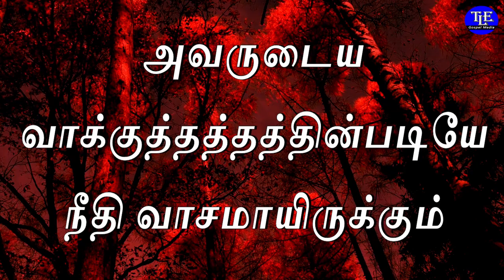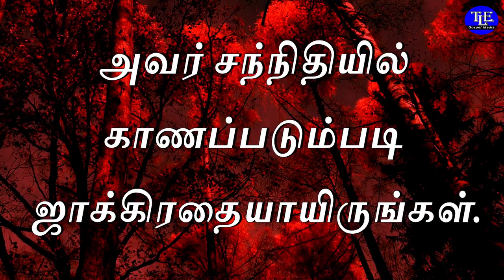Indraya vasanam |04/09/2023| Today Bible Verse in tamil | Todays Promise Word |TLE Gospel Media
உங்களுக்கான இன்றைய வசனம்  [ Indraya vasanam ] :

பிரியமானவர்களே, கர்த்தருக்கு ஒருநாள் ஆயிரம்வருஷம்போலவும், ஆயிரம்வருஷம் ஒருநாள்போலவும் இருக்கிறதென்கிற இந்த ஒரு காரியத்தை நீங்கள் அறியாதிருக்கவேண்டாம்.

தாமதிக்கிறார் என்று சிலர் எண்ணுகிறபடி கர்த்தர் தமது வாக்குத்தத்தத்தைக்குறித்துத் தாமதமாயிராமல்; ஒருவரும் கெட்டுப்போகாமல் எல்லாரும் மனந்திரும்பவேண்டுமென்று விரும்பி, நம்மேல் நீடிய பொறுமையுள்ளவராயிருக்கிறார்.

கர்த்தருடைய நாள் இரவிலே திருடன் வருகிறவிதமாய் வரும்; அப்பொழுது வானங்கள் மடமட என்று அகன்றுபோம், பூதங்கள் வெந்து உருகிப்போம், பூமியும் அதிலுள்ள கிரியைகளுமெரிந்து அழிந்துபோம்.

இப்படி இவைகளெல்லாம் அழிந்துபோகிறதாயிருக்கிறபடியால் நீங்கள் எப்படிப்பட்ட பரிசுத்த நடக்கையும் தேவபக்தியும் உள்ளவர்களாயிருக்கவேண்டும்!

தேவனுடைய நாள் சீக்கிரமாய் வரும்படிக்கு மிகுந்த ஆவலோடே காத்திருங்கள்; அந்த நாளில் வானங்கள் வெந்து அழிந்து, பூதங்கள் எரிந்து உருகிப்போம்.

அவருடைய வாக்குத்தத்தத்தின்படியே நீதி வாசமாயிருக்கும் புதிய வானங்களும் புதிய பூமியும் உண்டாகுமென்று காத்திருக்கிறோம்.

ஆகையால், பிரியமானவர்களே, இவைகள் வரக் காத்திருக்கிற நீங்கள் கறையற்றவர்களும் பிழையில்லாதவர்களுமாய்ச் சமாதானத்தோடே அவர் சந்நிதியில் காணப்படும்படி ஜாக்கிரதையாயிருங்கள்.
                                                                                             2 பேதுரு 3 : 8 - 14